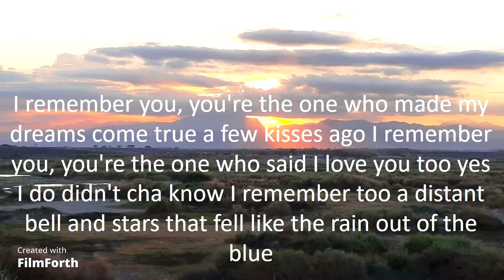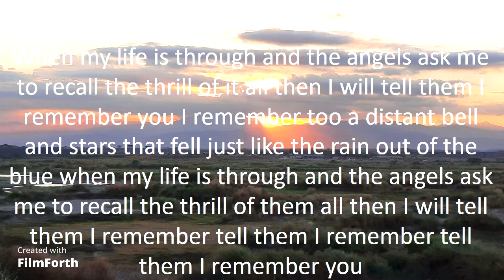Frank Ifield - I Remember You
I Remember You (1962)
Artist: Frank Ifield
Songwriter: Victor Schertzinger